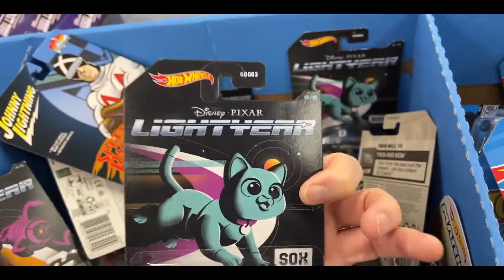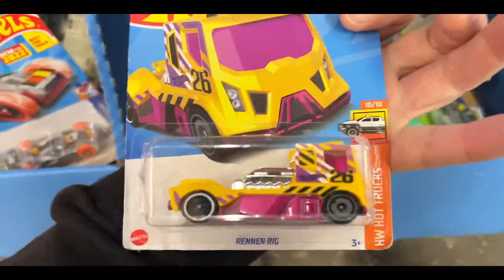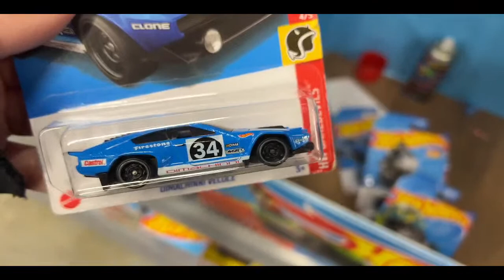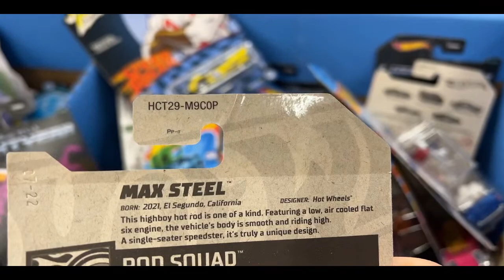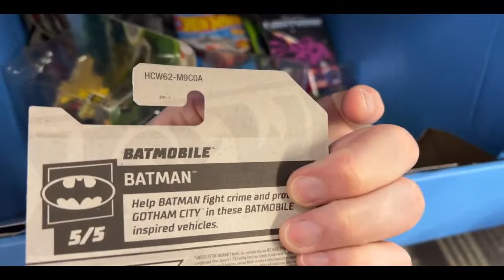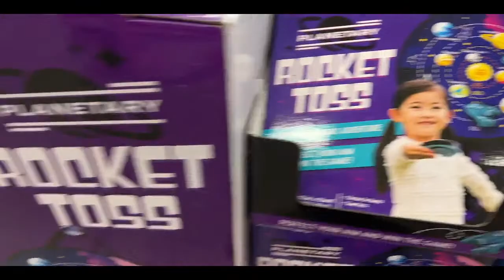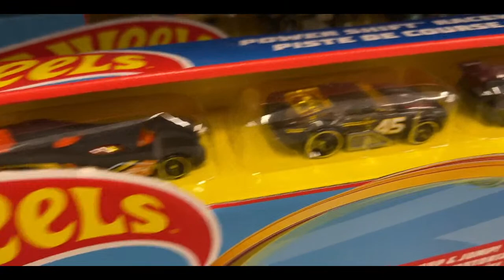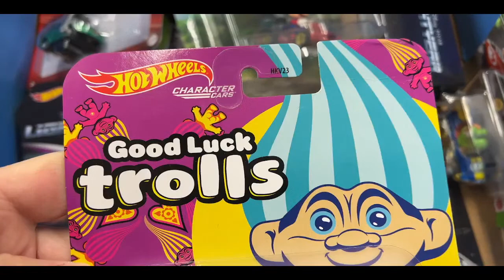Peg Hunting Hot Wheels & Other Diecast Cars At Walmart Store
Hot Wheels Cars, Diecast Car Collection, Car Vlog, Car Hunting, Adult Collector,